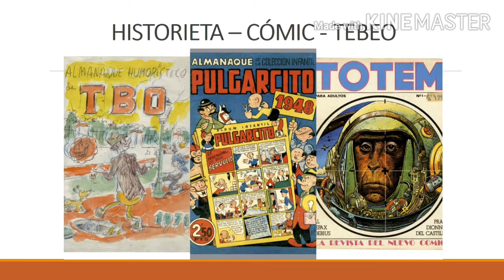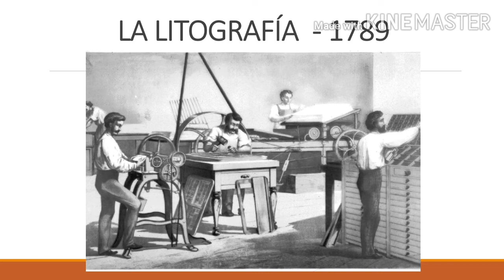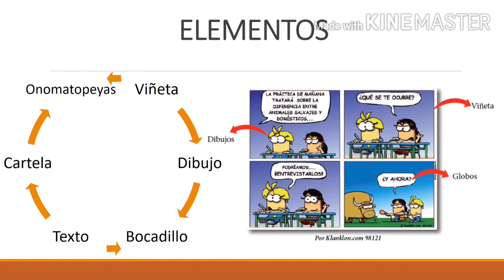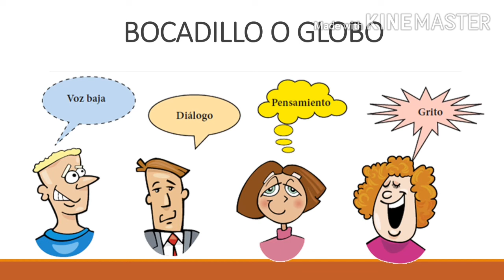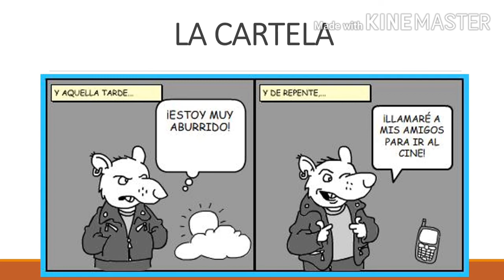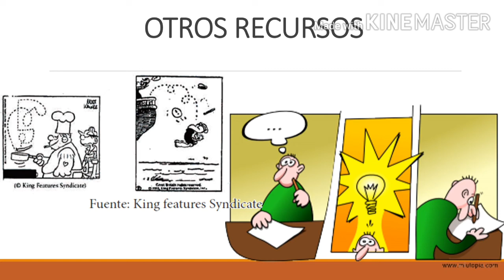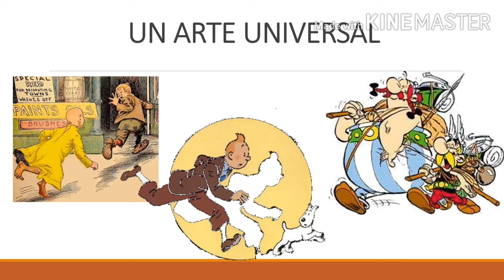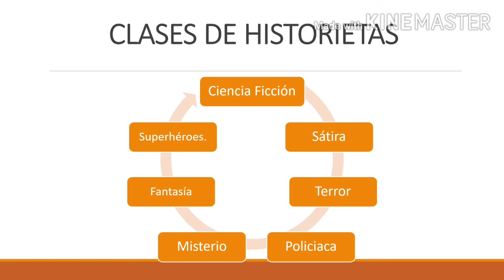Literatura XVI - Sexto: La historieta